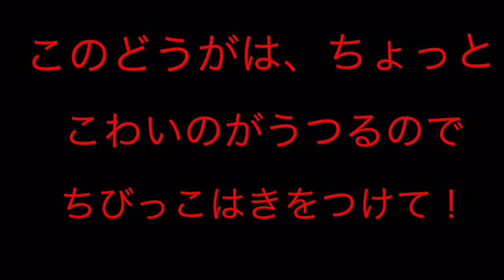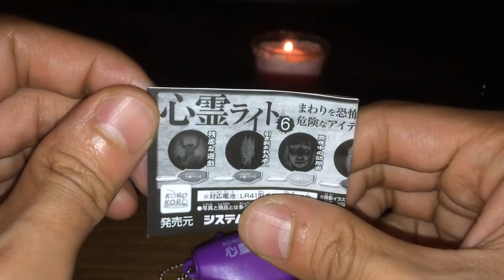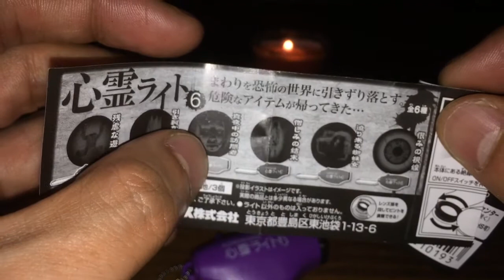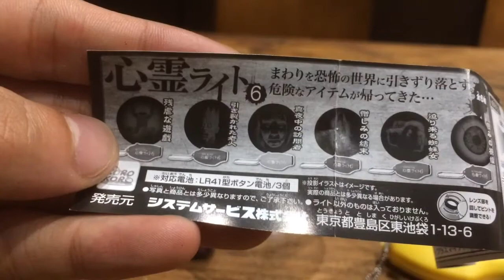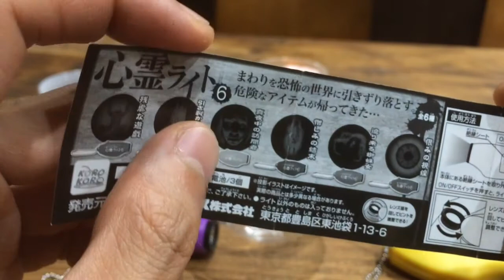【閲覧注意】心霊ライト6を買ってみた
ガチャガチャにしてはマジで怖い…